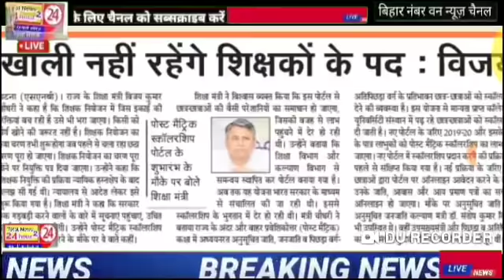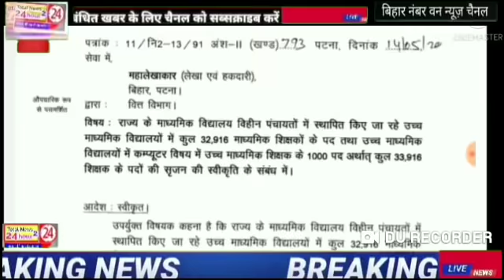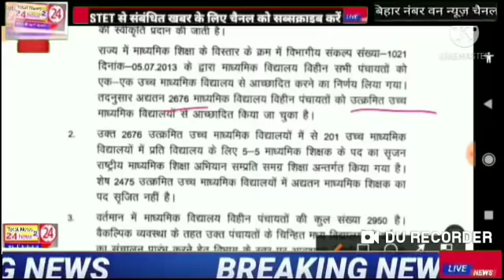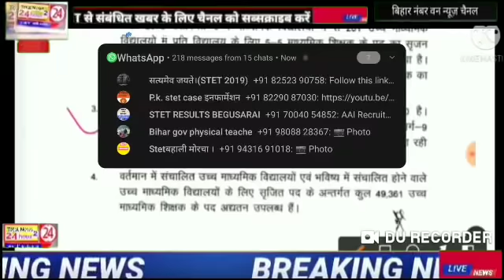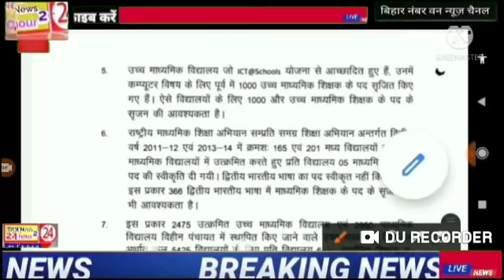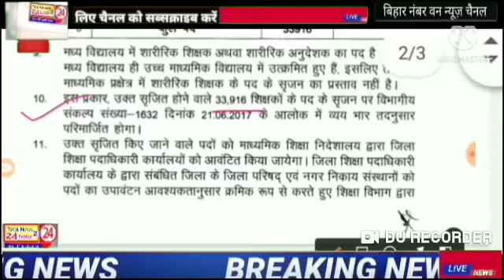stet शिक्षक अभ्यर्थियों के लिए बड़ी खबर 33916 पदों के सृजन का लेटर जरूर देखें सीटें बढ़ाकर ही होगी .